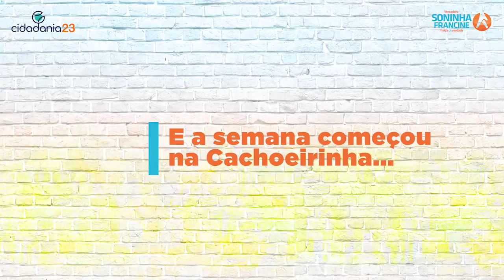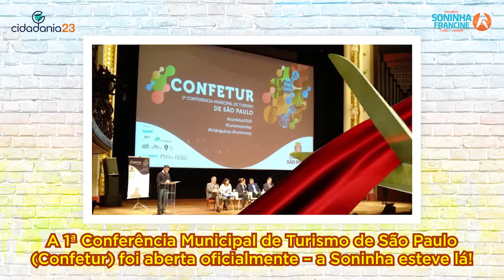Destaques da semana | 10 a 16 de agosto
Acompanhe o mandato da vereadora Soninha Francine.